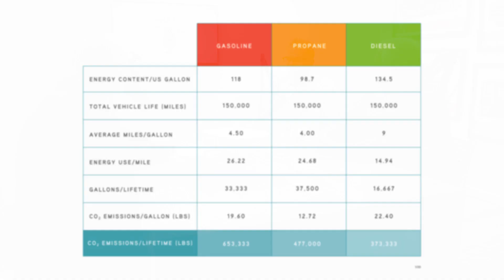Thomas Talks Episode 2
Join Tom Zielke, Caley Edgerly and Tom Schaaf as they discuss the pros and cons of gasoline and diesel engines.